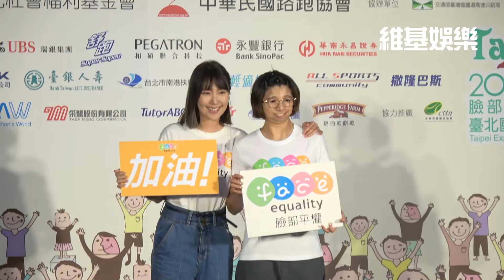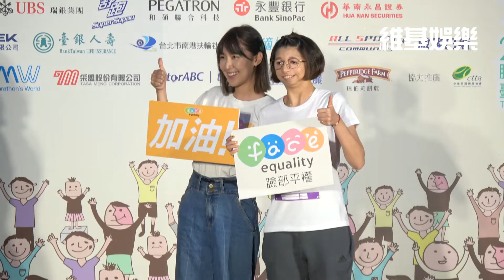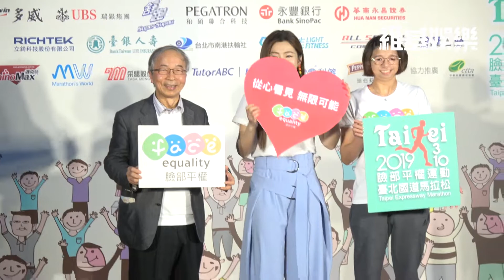Selina 出席臉部平權運動台北國道馬拉松賽前記者會